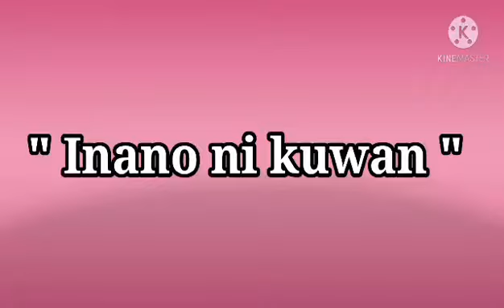TARA NA SUBUKAN SUMAYAW PARA BAWAS TIMBANG